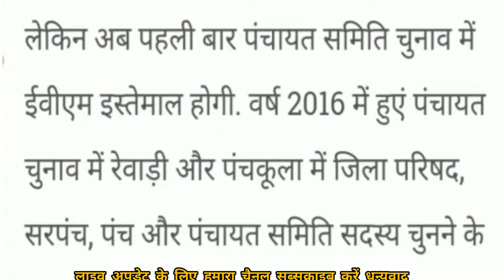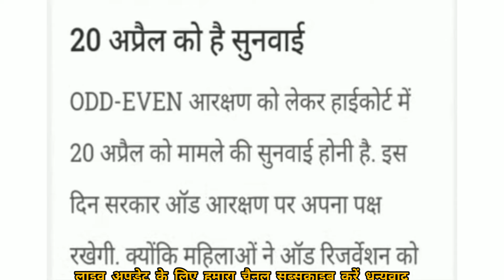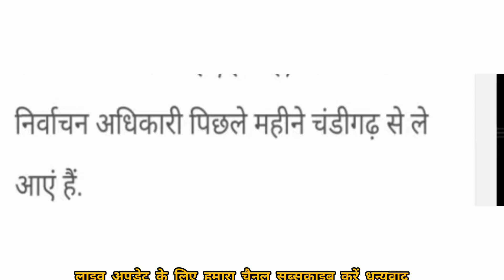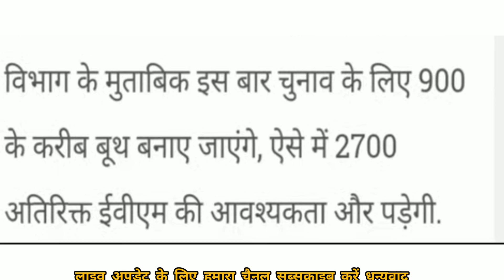हरियाणा पंचायत चुनाव | सरपंच चुनाव में बहुत बड़े बदलाव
‎@Zindgi Live  हरियाणा पंचायत चुनाव | आगामी चुनाव के लिए नारा सीरीज | आने वाले इलेक्शन के लिए नारे panchayatchunav PanchayatElection हरियाणा पंचायत चुनाव कब होंगे BCA | Haryana
CM मनोहर लाल का पंचायत चुनाव पर ताजा बयान
@Zindgi Live
हरियाणा पंचायत चुनाव दुष्यंत चौटाला का पचायत चुनाव पर बयान | पंचायती राज चुनाव
Dalip singh
Haryana Panchayat Election
MSp दुष्यंत चौटाला
new update
Haryana Election
election
election Sarpanchelection
Sarpanch pad
Panch pad
Sarpanchi pad ke ummidwar ki yogyata
election update
top news
Delhi newslive
DNA
ABP News
khabrei
India news
India news Haryana
Total TV
BigBreaking
reservation
Newreservationpolicyinharyana
shiksha mantri
gurnamchadhunilive Gurnamsinghchduni kisan bjp farmer protest#panchayatelectionहरियाणा ग्राम पंचायत चुनाव |Gram Panchayat Election sarpanchi sidhu moose wala sarpanch song, sarpanch punjabi movie, sarpanch chunav, Gram Panchayat Chunav 2021, नये नियम लागू, ग्राम पंचायत की जानकारी, ग्राम पंचायत चुनाव 2021, ग्राम पंचायत चुनाव कब होंगे, ग्राम पंचायत चुनाव आरक्षण सूचि, Gram panchayat ki jankari, gram panchayat ka chunav, panchayatiraj, gram panchayat, sachiv, sarpanch gram panchayat chunav 2021 arakshan suchi, grameen aawas yojan, sarpanch ki sikayat, gram panchayat ki yojana, gram panchayat election 2021, gram panchayat election result Sarpanch Chunav 2021 ||Sarpanch Genral sc/st/obc list | Sarpanch Chunav 2021 kab hoga
पंचायत चुनाव Panchayt| draw kB niklenge | Haryana Panchayat Election
पंचायत विभाग
क्या कहा मुख्यमंत्री ने
CM मनोहर लाल लाइव CMLIVE haryana manoharlal khattarliv School close in Haryana